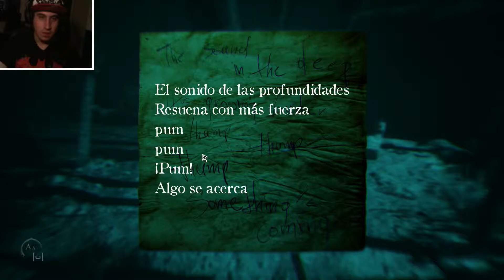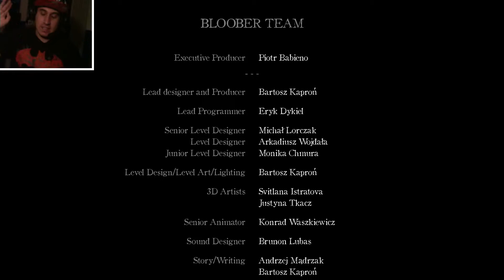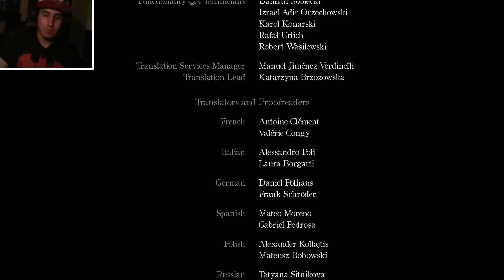AÚN NO ESTÁS LISTO | Layers of Fear 2 (Parte 13) FINAL